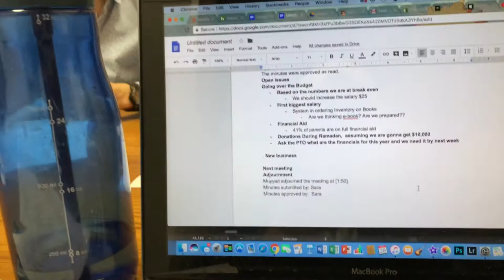MY SMOOTHEST BAR FLOW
Hey Guys!

Hung out with the parkour community and ya